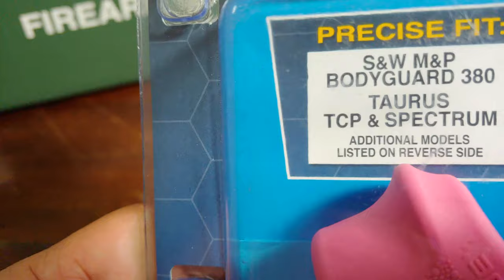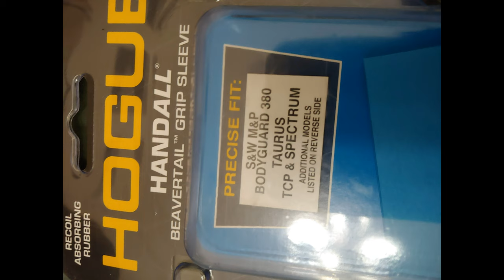PINK GRIPS PINOY VLOG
Naisipan ko lagyan ng Hogue grips ang Springfield 911 alpha ko para kay misis. This will help with the recoil and control of the firearm